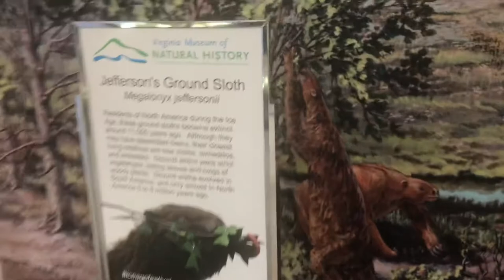Exploring The Virginia Museum of Natural History